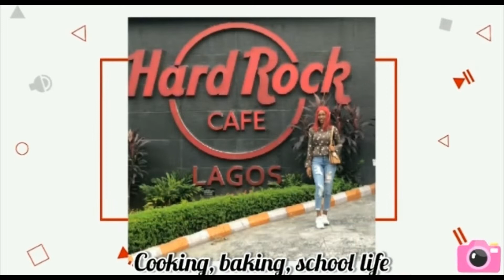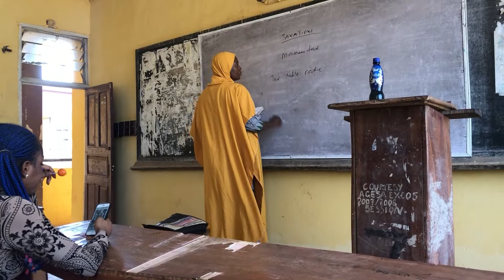Vlogmas Day 5: After Church Service I got a Suprise😱!!!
Hi FAM❤️